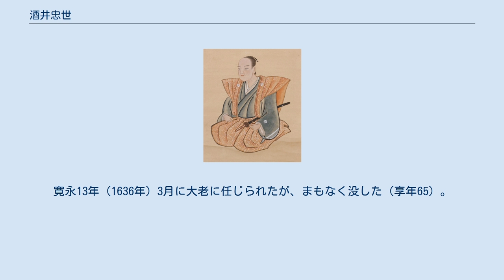酒井忠世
酒井 忠世（さかい ただよ）は、江戸時代初期の大名。
江戸幕府の老中、大老。
上野国那波藩主、伊勢崎藩主を経て厩橋藩の第2代藩主。
雅楽頭系酒井家7代。
 後世に成立した新井白石『藩翰譜』や『武野燭談』などの史料から、土井利勝や青山忠俊とともに家光が師事したとされる「三臣師傅説」に数えられている。
 酒井重忠の長男として三河国西尾（現在の愛知県西尾市）に生まれる。
徳川家康に仕え、天正16年（1588年）には後陽成天皇の聚楽第行幸に供奉し、4月2日、従五位下に叙され、右兵衛大夫を称す。
天正18年（1590年）1月に家康の嫡男・秀忠が豊臣秀吉に初見目した際に腰物役を務める。
家康が関東へ入部すると父・重忠とは別に、武蔵国川越領において5千石を与えられる。
以後は秀忠に付き家老職となり、秀吉の朝鮮出兵では肥前国名護屋城に在陣する。
慶長5年（1600年）の関ヶ原の戦いでは6月の会津征伐、7月に第二次上田合戦に従う。
同6年（1601年）、上野国那波郡において1万石を与えられる。
 慶長10年（1605年）に将軍職を譲られた秀忠付きの筆頭年寄となり、在京料として近江国栗太・蒲生・野洲三郡のうちにおいて5千石を加増される。
慶長12年（1607年）7月には駿府城へ移った家康を賀し、雅楽頭に任じられる。
慶長14年（1609年）2月、上野国善養寺領において5千石を加増される。
大坂の陣では秀忠の旗本を務める。
元和2年（1616年）8月、上野国勢多郡大胡、佐位郡伊勢崎において3万2千石を加増される。
元和3年（1617年）7月、父が死去して遺領の厩橋3万3千石を継ぎ、それまでの領地と併せて8万5千石となる。
元和5年（1619年）10月、上野国碓氷郡里見領において1万石を加増される。
元和8年（1622年）12月、上野国緑野郡藤岡、武蔵国榛沢郡において2万6千石を加増され、後に新田と併せて12万2千5百石余となる。
元和9年（1623年）、秀忠の嫡子である竹千代（徳川家光）の世継が確定すると、家光付きの家老のうち死没していた内藤清次の席を埋めるかたちで、従弟の忠勝とともに家光付きの年寄衆に加わる。
なお、秀忠付きの年寄は井上正就と永井尚政によって埋められた。
 寛永3年（1626年）、家光の上洛に供奉し、8月19日、従四位下に昇り、9月19日、侍従に任ぜられた。
寛永9年（1632年）5月に松平康長の後任として西の丸留守居となり、江戸城大橋外から家臣を引き連れて旧秀忠屋敷である西の丸へ移る。
7月に家光が増上寺へ詣でた際に中風を起こして倒れ、家光から養生を命じられる。
幕政には復帰しているが、寛永11年（1634年）6月、家光が30万の大軍を率いて上洛した際に、7月に西の丸が火災で焼失する事態が起こり、忠世は報をうけた家光の命により寛永寺に退去し、失脚する。
徳川御三家からの赦免要請もあり、寛永11年12月には登城が許され、翌12年2月に家光は忠世を面謁、5月には西の丸番に復職するが、老中職からは退けられた。
寛永13年（1636年）3月に大老に任じられたが、まもなく没した（享年65）。
 跡を継いだ長男の忠行もその8か月後に後を追うように亡くなったため、嫡孫の忠清が家督を継いだ。